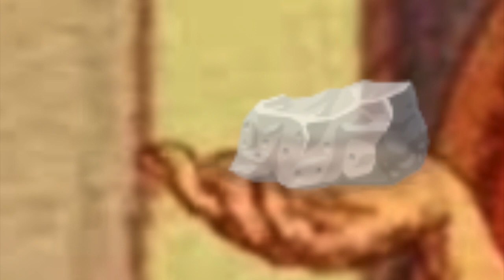uma estória & ensinamento sobre a importância de guru shyShya sambandha